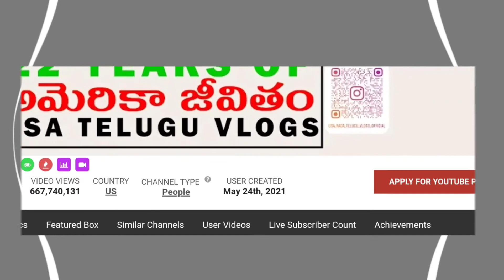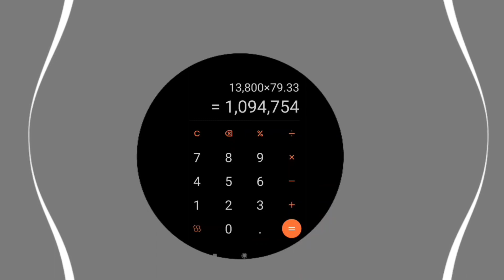Part-2 USA Raja vlogs telugu Salary || Monthly income || YouTube revinue || desi vlogs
USA Raja Salary || Monthly income || YouTube revinue ||